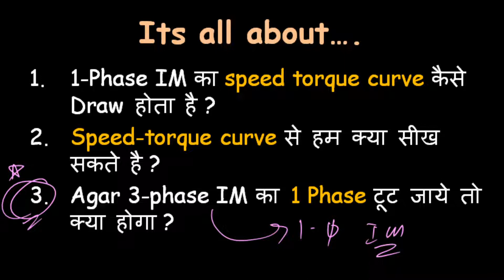L6: Speed-Torque Curve | 1-phase IM | Special Purpose Machine Series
1. This lecture will help you to understand;
2. 1-Phase IM का speed torque curve कैसे Draw होता है?
3. Speed-torque curve से हम क्या सीख सकते है ?
4. Agar 3-phase IM का 1 Phase टूट जाये तो क्या होगा ?
Content;
00:00-Introduction
01:42-Speed-Torque of 3-phase IM
02:46-Speed-Torque curve of 1-phase IM
04:49-Complete curve
08:50-Meaning of speed torque curve
11:04-Single Phasing of 3-phase IM
14:42-Connect the dots

Helpful Links;

Pranjal Saxena
Assistant Professor